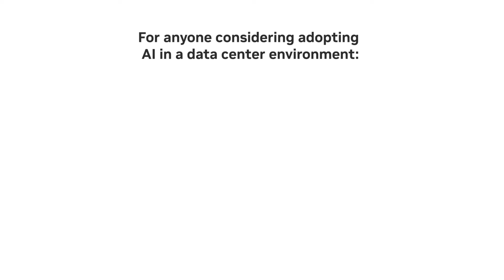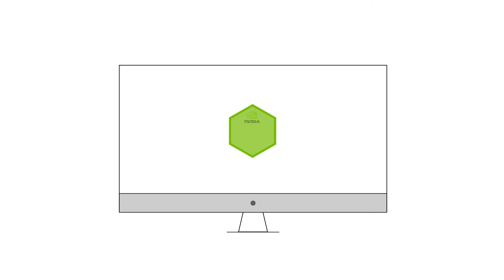NVIDIA AI in the Data Center Certification Overview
This overview highlights the NVIDIA AI in the Data Center Certification Exam which is an entry-level certification that validates foundational concepts of adopting artificial intelligence computing by NVIDIA in a data center environment. The exam is online and remote proctored with 50 questions and a time limit of 60 minutes for completion.

Topics covered in the exam include:
-Accelerated computing use cases
-AI, machine learning, and deep learning
-GPU architecture
-NVIDIA's software suite
-Data center considerations for adopting NVIDIA solutions